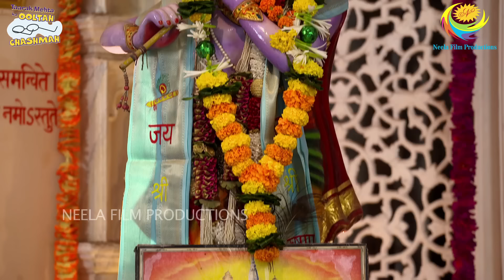NEW! Ep 3225 - Taarak's Boss | Taarak Mehta Ka Ooltah Chashmah - Full Episode | तारक मेहता